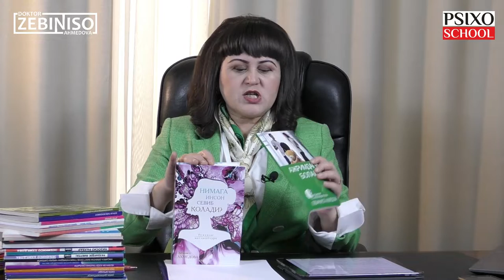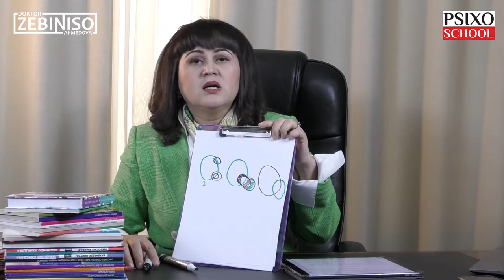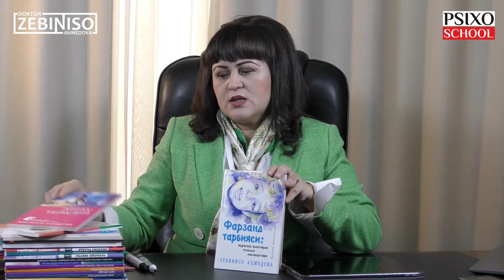Bolaning ota-onadan ajrab chiqishi - SEPARATSIYA haqida batafsil gaplashamiz | Zebiniso Ahmedova